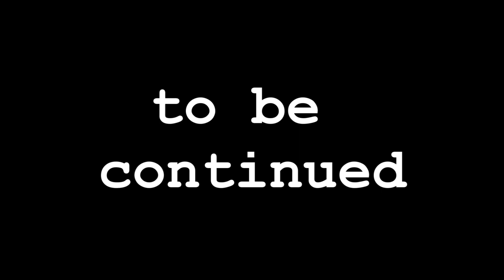Gamblin Man (Part 1)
An idiot kid makes the biggest mistake of his life. All part of the life of a Gamblin' Man.